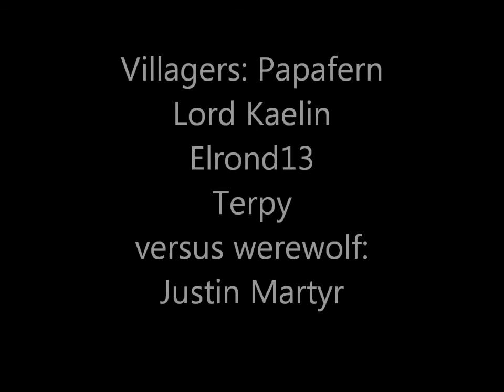Minecraft BGSF Server Werewolf Game 3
The third game of werewolf our server has played. we also got a few people on the teamspeak call so there is a lot more going on rather than my self just rambling about whats going on.

 02